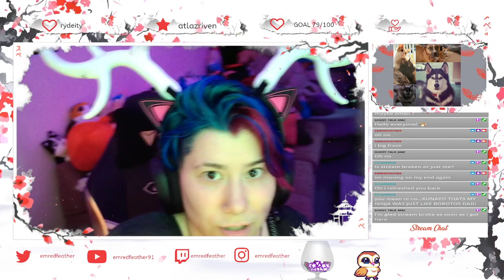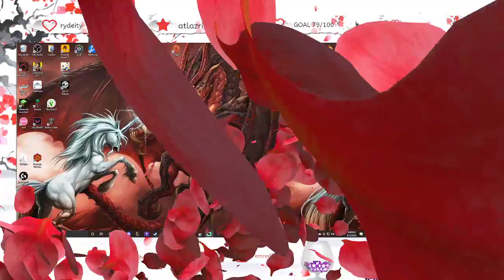IM ALIIIIIIVE - Minecraft?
ｓｏｃｉａｌｓ